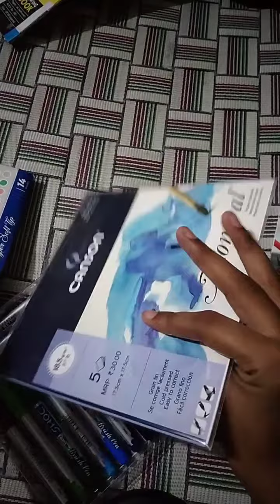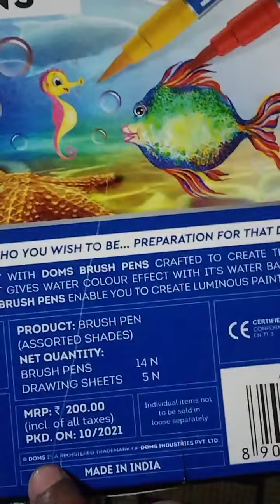unboxing of doms colour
cost of brush pen is 200 rs
cost of pencils is 50 rs